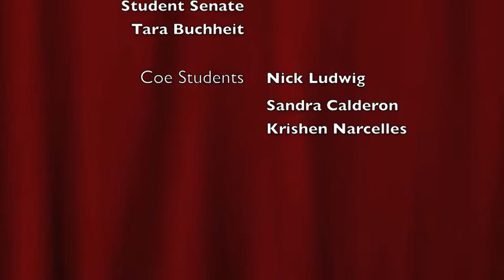We Met Sean Kingston at Coe College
Popular recording artist Sean Kingston appeared at Coe for the Annual Student Senate Big Band Concert.  After the event, several Coe students had the opportunity to meet him.